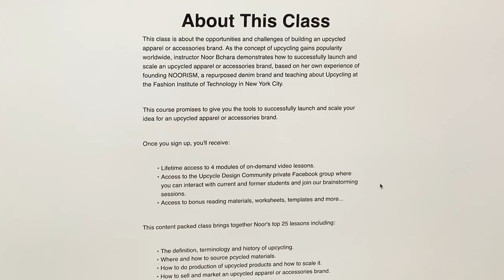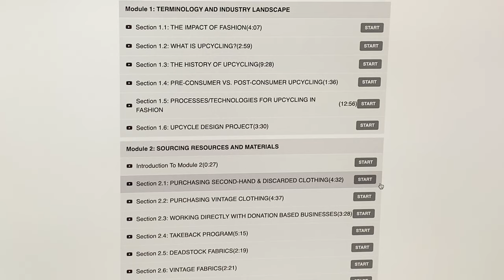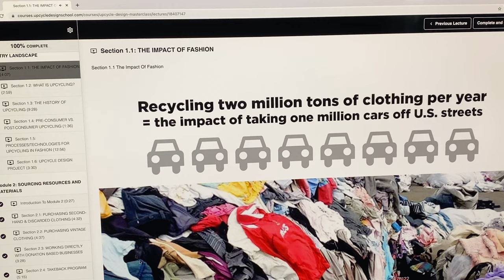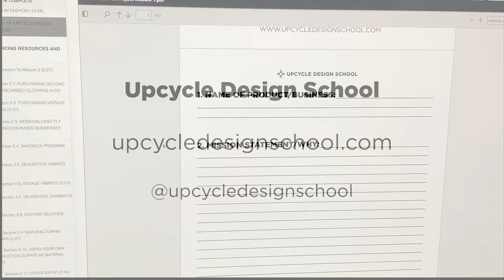Inside Tour of Upcycle Design Masterclass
INTRODUCTION

Hi, I’m Noor Bchara

I am the founder of Upcycle Design School where I offer on-demand video classes specializing in the scalability of upcycling and repurposing. I’m also an adjunct professor at the Fashion Institute of Technology in New York City where I teach about Upcycling and Repurposed design. My goal as a designer is to keep as many garments out of landfills as possible.

PURPOSE
Upcycle Design School’s mission is to provide inspiration, knowledge and community to our fellow creatives around the world. It's about sharing resources, ideas, materials and inspiration about upcycled fashion.

OUTLINE

Upcycle Design Masterclass is about the opportunities and challenges of building an upcycled apparel or accessories brand. As the concept of upcycling gains popularity worldwide, I created this class to demonstrate how to successfully launch and scale an upcycled apparel or accessories brand, based on my own experience of founding NOORISM, a repurposed denim brand and teaching about Upcycling at the Fashion Institute of Technology in New York City.
This course promises to give you the tools to successfully launch and scale your idea for an upcycled apparel or accessories brand.

I made a lot of mistakes when I first started NOORISM, so I created this class to help others avoid making those same mistakes I did. Upcycle Design Masterclass is designed to teach people how to take their upcycled idea and turn it into a real business that can scale and grow.

It consists of 4 modules of on-demand video lessons along with access to bonus reading materials, worksheets and templates.

Module 1: TERMINOLOGY AND INDUSTRY LANDSCAPE

Module 2: SOURCING RESOURCES AND MATERIALS

Module 3: SCALING AND STREAMLINING PRODUCTION

Module 4: BRANDING AN UPCYCLED PRODUCT OR BUSINESS

TESTIMONIALS

"Noor is truly the queen of upcycling! She has taught me so much about how to be resourceful and find the most efficient ways to create new garments from recycled materials. She has a ton of knowledge about the fashion industry and garment production and has dared to approach it in a more sustainable way with her brand NOORISM. She has also constantly encouraged me to think big and be a savvy business woman. She is an incredible innovator, and a great mentor to have!”
Aly Reinert, Founder/Designer, The Untrend Shop

"Before this class I had no idea where I was going with my upcycling business, now I have a purpose and direction to take it in. Noor was very supportive of everyone's ideas while still being realistic and providing helpful critiques."
Eileen O'Brien, Designer, Renew Embroidery

"Noor's in-depth approach to upcycling, both through her brand and her courses, is thorough, original, thoughtful and comprehensive. She takes into account not only the raw materials she carefully selects but also the production methods and how to consciously scale sourcing and manufacturing, a challenge when it comes to upcycling. Her course is a must for anyone interested in building a business focused on upcycled design and can be applied to fields outside of the fashion industry even."
Tara St James, Designer/Consultant, Study NY & Re:Source